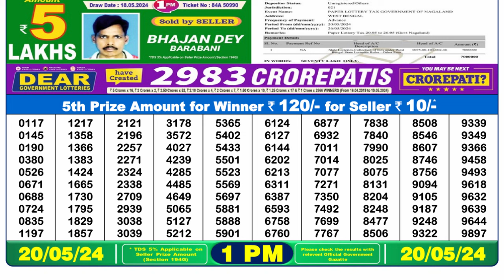Nagaland Lottery Sambad Live 1pm 20.05.24